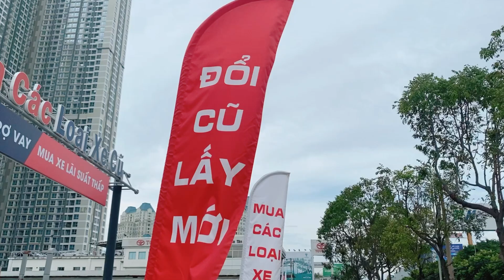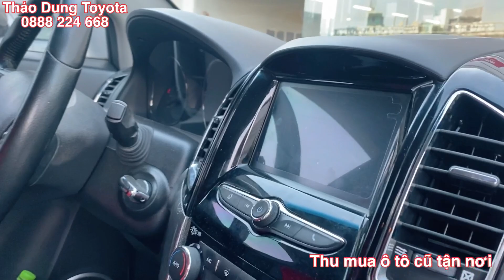Chevrolet Captiva Revv 2016 xe cũ giá rẻ Toyota Tân Cảng|thu mua ô tô cũ giá cao|oto cũ tphcm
Xe cũ Toyota Tân Cảng bán xe Chevrolet Captiva Revv 2016 giá rẻ. Thu mua ô tô cũ giá xao tận nơi.
Định giá ô tô cũ miễn phí. Xe ô tô cũ sài gòn
✔️ 𝐌𝐮𝐚 𝐛𝐚́𝐧 𝐭𝐫𝐚𝐨 đ𝐨̂̉𝐢 𝐱𝐞 𝐓𝐨𝐲𝐨𝐭𝐚 𝐦𝐨̛́𝐢 𝐯𝐚̀ 𝐪𝐮𝐚 𝐬𝐮̛̉ 𝐝𝐮̣𝐧𝐠 các hãng
✔️ 𝐓𝐡𝐮 𝐱𝐞 𝐜𝐮̃ 𝐠𝐢𝐚́ 𝐜𝐚̣𝐧𝐡 𝐭𝐫𝐚𝐧𝐡
✔️ 𝐓𝐮̛ 𝐯𝐚̂́𝐧 𝐭𝐚̀𝐢 𝐜𝐡𝐢́𝐧𝐡, 𝐛𝐚̉𝐨 𝐡𝐢𝐞̂̉𝐦 𝐭𝐡𝐚̂𝐧 𝐱𝐞, 𝐩𝐡𝐮̣ 𝐤𝐢𝐞̣̂𝐧 𝐜𝐡𝐢́𝐧𝐡 𝐡𝐚̃𝐧𝐠
📌 Địa chỉ: 220 Bis Điện Biên Phủ, P.22, Q. Bình Thạnh, TP.HCM
📞Thảo Dung 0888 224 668
🚖xecutoyota.vn